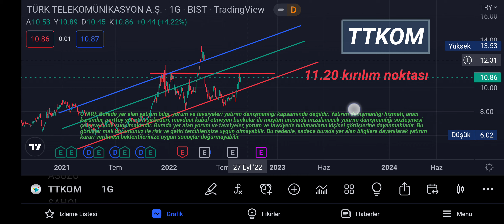ttkom ÖNEMLİ DİRENÇ KIRILMA ARİFESİNDE! EYLÜL'DE İZLİYOR OLACAĞIZ. BÖLÜM 1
100.000TL Sanal Para ile Borsayı Deneyin, Risk Almadan Deneme Hesabı ile Borsa İşlemlerini Keşfedin!